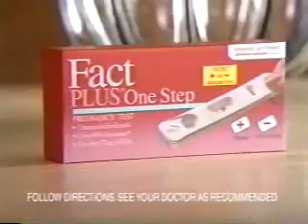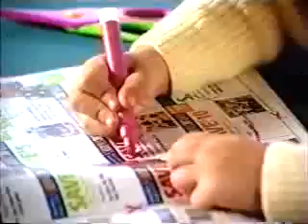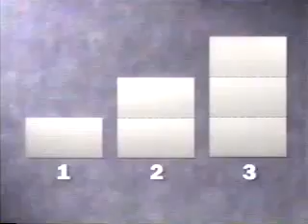11/8/1996 ABC/WEWS Commercials Part 6 (Intershow)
Commercials aired during an episode of All My Children.
-Toy Story on VHS
-Sears
-Fact Plus
-Pedia Care
-Bounty Select-a-Size
-Campbell's Healthy Request Creative Chef
-Pillsbury Grands
-Next week on AMC.
-AMC end credits with voiceover plugs for Dangerous Minds and OLTL
-Four Weddings and a Funeral promo
-News Channel 5 update with Jenny Crimm
-Toys R Us
-JCPenney
-Oprah promo